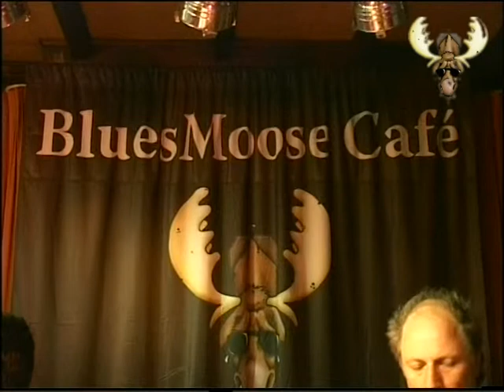Boot Hill - shotgun blues - Live at Bluesmoose café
Boot Hill - shotgun blues - Live at Bluesmoose café recorded live for Blues Moose radio in cafe bar de comm Groesbeek 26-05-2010